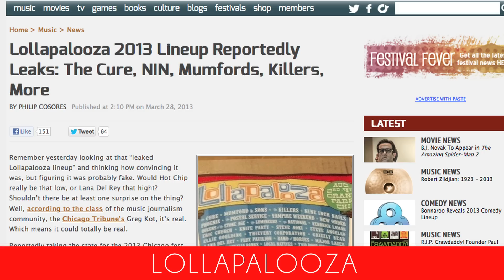The Weekly Wrap Collective: March 29, 2013